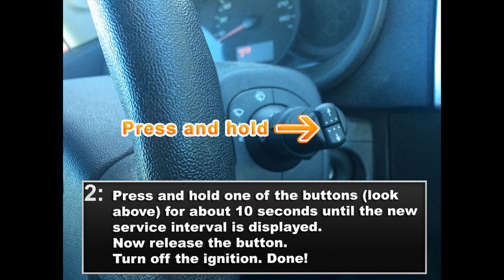Nissan NV400 Service Light Reset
Guide on how to reset the Service Indicator / Oil life on a Nissan NV400 2011-.

Cheers!

Please just ask if you want help resetting the service light on your car. Let me know if you want me to make a "Service Reset Guide" on a car.

Nissan NV400 service light indicator oil life reset